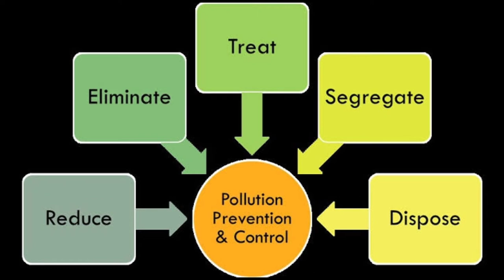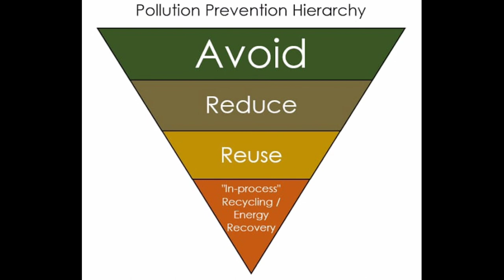Prevention and control of pollution.| NAFS Fire & Safety College | Fire Training | industrial safety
Prevention and control of pollution.
Pollution prevention (P2) is any practice that reduces, eliminates, or prevents pollution at its source. P2, also known as "source reduction," is the ounce-of-prevention approach to waste management. Reducing the amount of pollution produced means less waste to control, treat, or dispose.

 How can control the pollution?
Specific means of pollution control might include refuse disposal systems such as sanitary landfills, emission control systems for automobiles, sedimentation tanks in sewerage systems, the electrostatic precipitation of impurities from industrial gas, or the practice of recycling.

What are 10 ways to reduce pollution?
Lets's discuss these 10 best ways to reduce air pollution.
Using public transports. ...
Turn off the lights when not in use. ...
Recycle and Reuse. ...
No to plastic bags. ...
Reduction of forest fires and smoking. ...
Use of fans instead of Air Conditioner. ...
Use filters for chimneys. ...
Avoid usage of crackers.

How can we prevent air pollution?
Ways to Reduce Air Pollution
Riding a bike or walking instead of driving.
Taking a bus or carpooling.
Buying a car that has greater fuel efficiency.
Turning off lights and appliances when they are not in use.
Using energy efficient light bulbs and appliances.
Buying fewer things that are manufactured using fossil fuels.

How do we prevent air pollution?
Try these simple steps:
Avoid smoking indoors (but quitting smoking is the best answer for overall health).
Use craft supplies in well-ventilated areas.
Make sure your gas stove is well-ventilated.
Minimize clutter.
Remove carpeting if possible.
Use a dehumidifier and/or air conditioner to reduce moisture.

How can we prevent pollution essay?
Therefore, there are four ways to reduce pollution on earth such as, practicing the 3Rs concept, reduce the usage of vehicles on road, creating awareness among citizens, and enforcing the laws. The first way to reduce pollution is to practice the 3Rs concept namely reduce, reuse and recycle.

What can government do to reduce pollution?
What policies can a government use to reduce pollution? Pollution is a negative externality – a cost to society. To reduce pollution, the government can use four main policies – tax to raise the price, subsidise alternatives, regulations to ban certain pollutants and pollution permits.

How can we reduce pollution in cities?
We have programs for businesses, cities, nonprofits, and communities that address a range of environmental problems, including air quality.
Drive your car less. ...
Keep your car in good repair. ...
Turn off your engine. ...
Don't burn your garbage. ...
Stop having campfires in the city. ...
Plant and care for trees.

What are the causes and prevention of air pollution?
Use of Clean Energy Resources. The use of solar, wind and geothermal energies reduce air pollution at a larger level. ... Since industrial emissions are one of the major causes of air pollution, the pollutants can be controlled or treated at the source itself to reduce its effects.

Why should we prevent air pollution?
Reducing pollutants in the air is important for human health and the environment. Poor air quality has harmful effects on human health, particularly the respiratory and cardiovascular systems. Pollutants can also damage plants and buildings, and smoke or haze can reduce visibility.

Thanks & Regards!